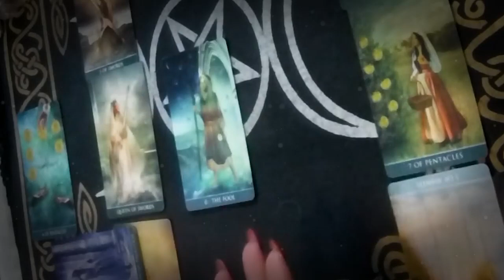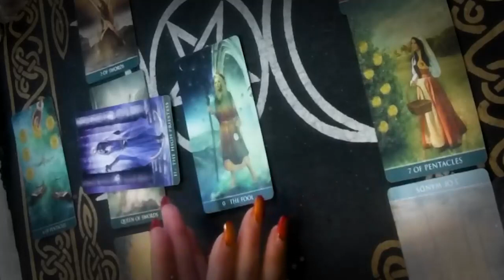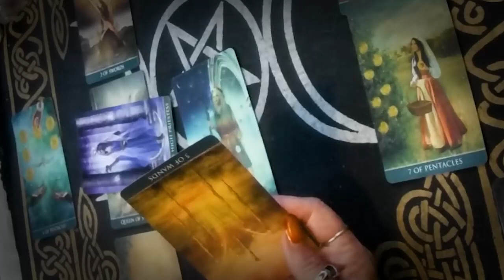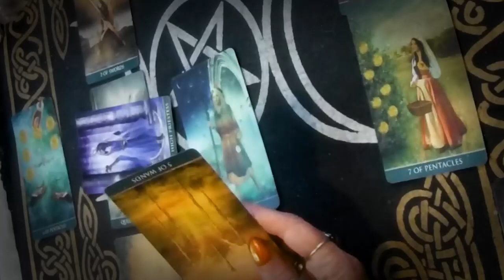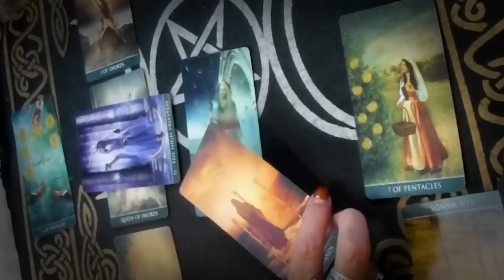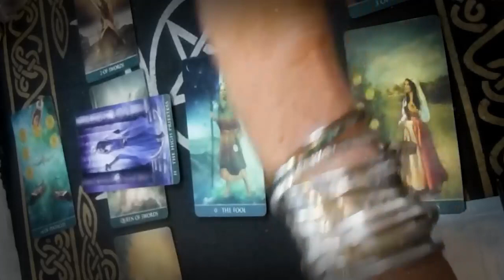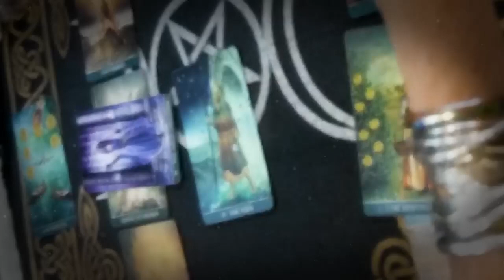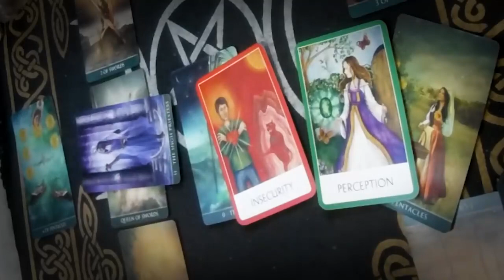VIRGO OCTOBER 2022 - ONCE THIS PERSON CHOSES YOU, EVERYBODY IS GONNA BE MAD VIRGO LOVE TAROT READING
VIRGO OCTOBER 2022 - ONCE THIS PERSON CHOSES YOU, EVERYBODY IS GONNA BE MAD VIRGO OCTOBER LOVE TAROT READING